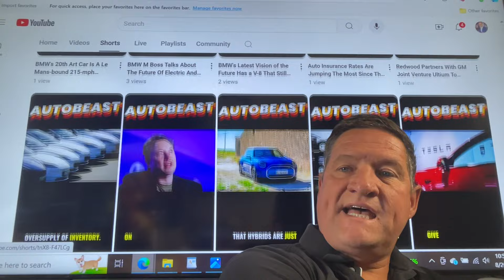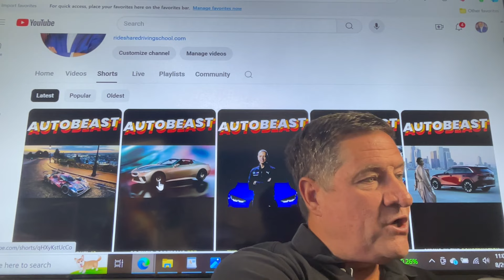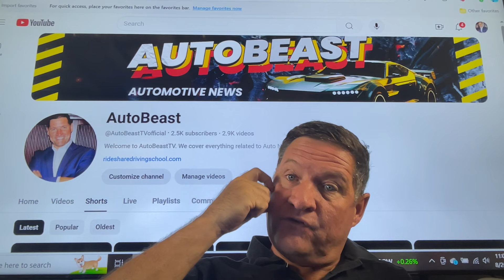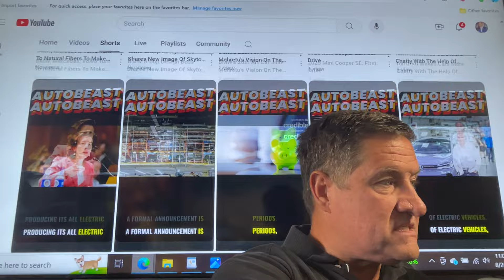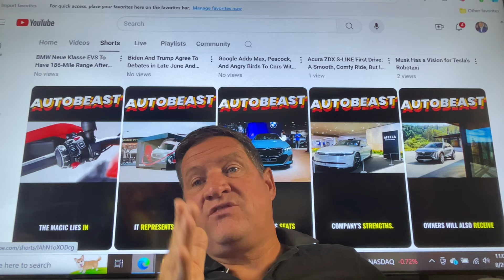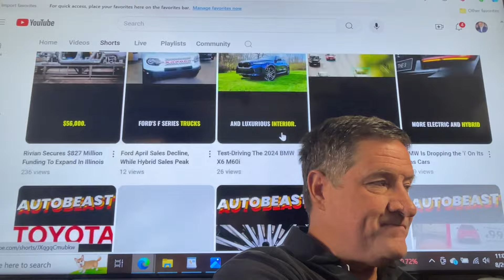Rideshare Professor launches the Youtube AUTOBEAST channel. News & Reviews. Please sub, link below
Rideshare Professor
Rideshare Hub
Drive Girl
Mr.betonyou
Driver Sensei
Driver Mike
Kevin Apptrepreneur
Micdrop BBQ
Auto Auction Rebuilds former Uber Man
LegalRideshare
Uber Stock News
Sergio Avedian
Hannibal
Uber News
Gig With It
Uber Hubs
Lyft News
Uber App
Lyft App
Uber bonus
Lyft bonus
Doordash code
Uber code
Micdrop BBQ